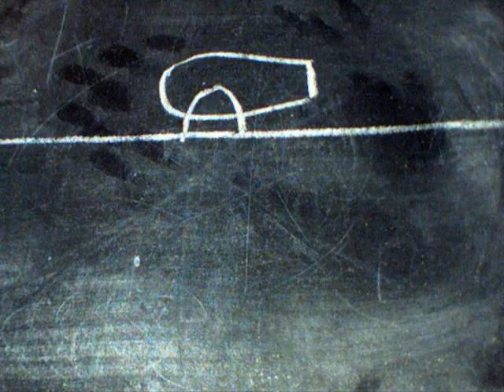Chalky 2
(adam Hyde) more to come soon (better ones, i like experimenting, and know these aren't great, they're just startes)